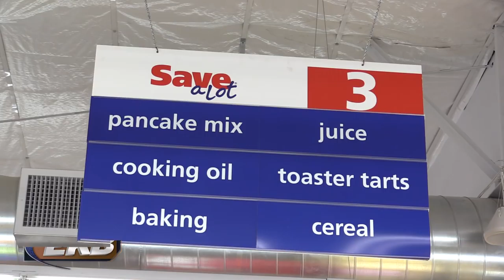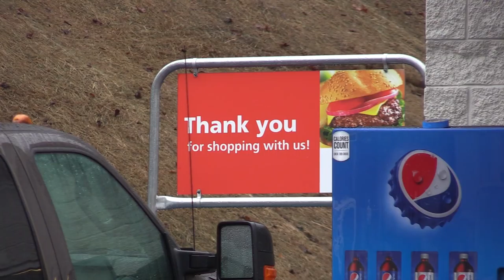New Jenkins grocery store set to open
At long last, a grocery store is finally set to open in Jenkins. EKB News Reporter Chris Anderson has the details.